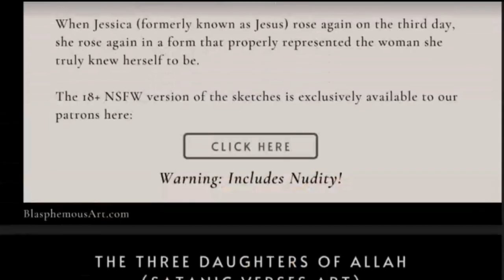Land-Back Movement Of Native North Americans